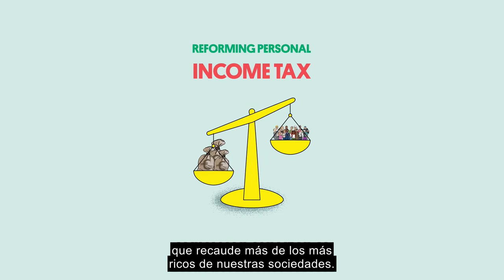Renta Básica Universal Europea: una receta para resiliencia